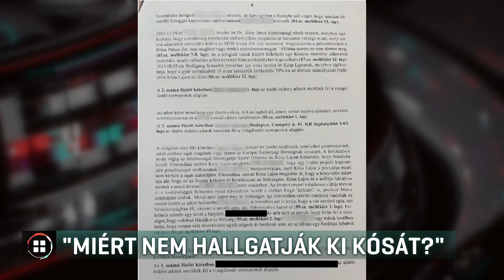Csárdi Antal: Miért nem hallgatták meg tanúként Kósa Lajost? 21-02-28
Az ügyészéghez fordul Csárdi Antal LMP-s képviselő, amiért nem hallgatták meg tanúként Kósa Lajost az állítólagos csengeri örökösnő ügyében. Nyomozati iratokra hivatkozva közölte: a nő állítása szerint a fideszes politikus helyett vett át 68 millió forintot egy uniós pályázat kapcsán és a pénzt később Kósa Lajos és sofőrje elvitte tőle. A nő ügyvédje szerint a csengeri asszony a bíróságon is vallomást tett erről, mégis hiába kérték Kósa Lajos meghallgatását.